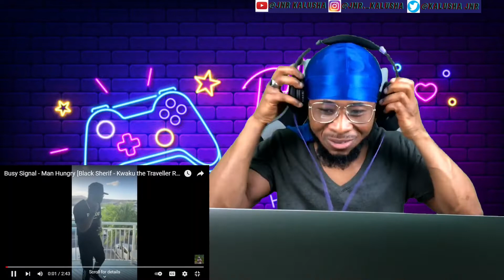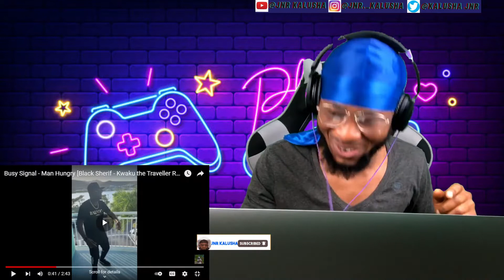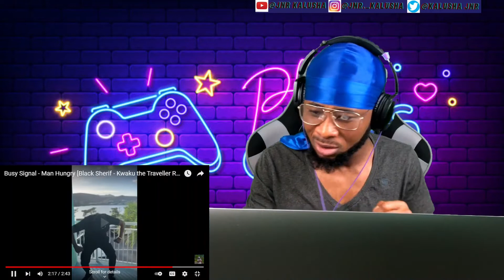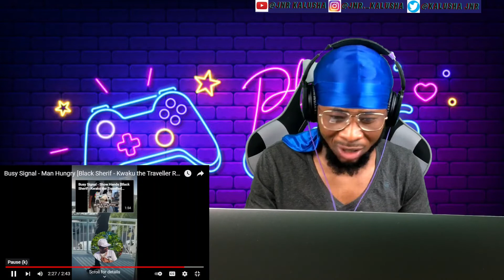BUSY SIGNAL~man hungry ( Black Sherif::Kwaku The Traveller Refix) "REACTION"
LETS SHOW LOVE